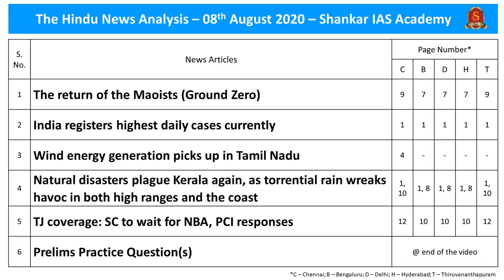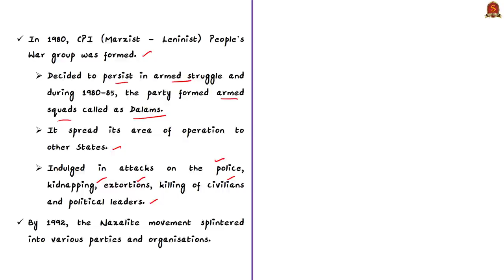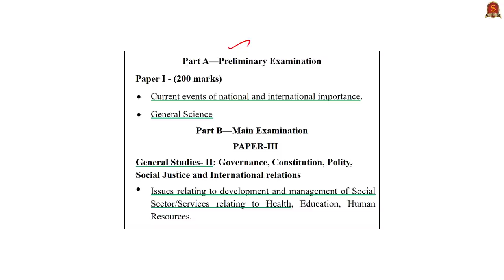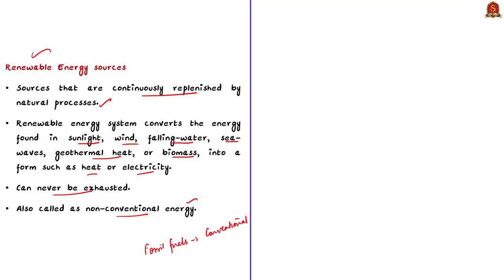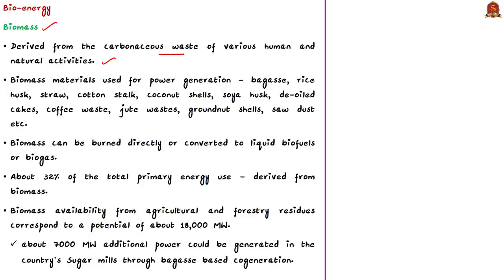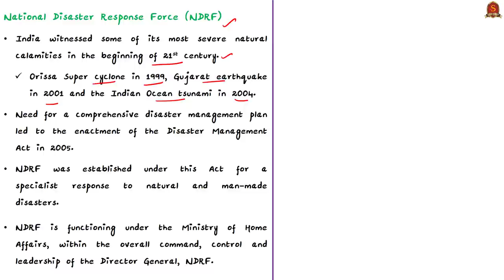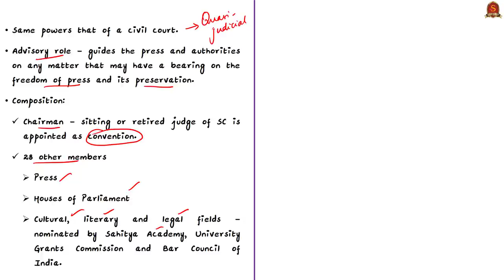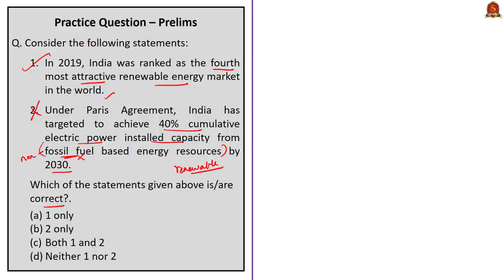The Hindu Daily News Analysis || 8th August 2020 || UPSC Current Affairs || Prelims & Mains 2020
Dear Aspirants,
The results for the 'Mains Scholarship Test - 2020' will be declared along with tomorrow's 'The Hindu News Analysis'.

►►Introduction - 0:00
►►List of Topics - 0:23
►►Time Stamping of news articles:
1. The return of the Maoists (Ground Zero) - 1:18
2. India registers highest daily cases currently - 10:13
3. Wind energy generation picks up in Tamil Nadu - 14:30
4. Natural disasters plague Kerala again, as torrential rain wreaks havoc in both high ranges and the coast - 20:51
5. TJ coverage: SC to wait for NBA, PCI responses - 25:25
6. Prelims Practice Questions - 29:09

Important topics such as LeftWingExtremism CoronaVirus WindEnergy RenewableEnergy NDRF NBA are vividly discussed in UPSC Civil Services Exam Perspective in this video, with a special Practice cum Revision session in the end.